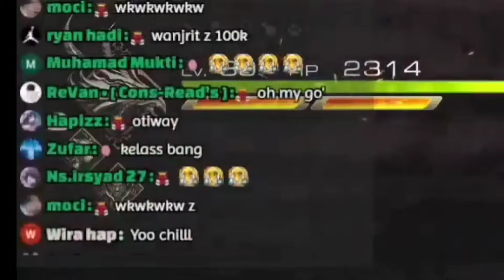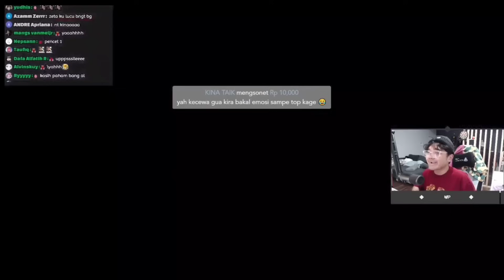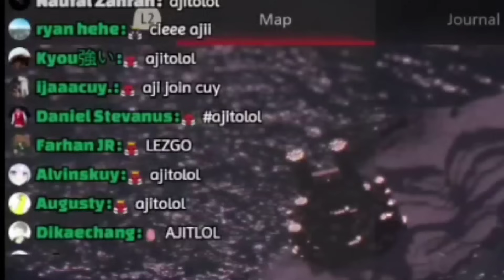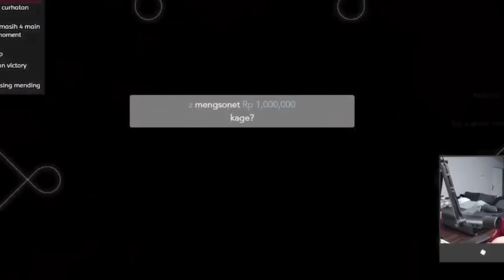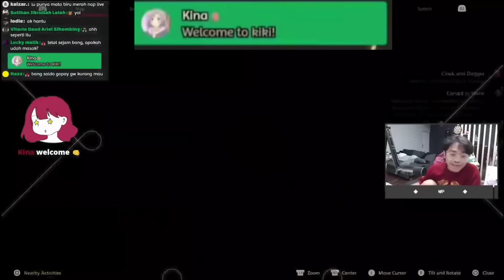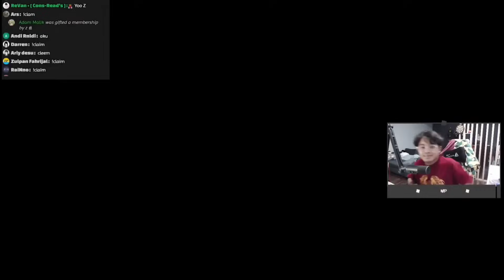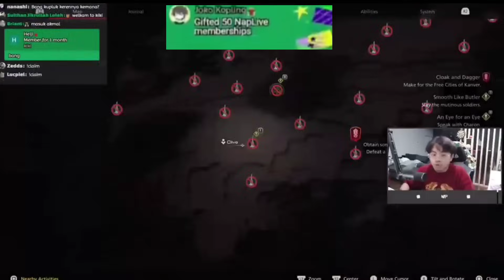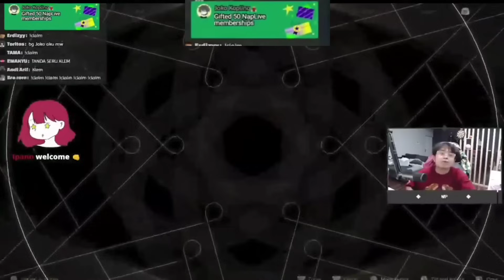UCHIHA KINA, War donation hingga war gift membership di streaming bang AL | Naplive [clip]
konteks
kina adalah sesosok anomali yang selalu hadir di saat bang al gacha main game dll.. datang dengan donate "bang bentar".. sehingga bang al menunggu kina hingga ada yang donate tarantula dan kentang yang artinya letsgo, dan biasanya kina donate lagi dengan nada " bang bentar" (mau masak mie masukin motor jemur kanj*t dll) begitu di ulangi terus menerus hinggal rekor terlama hampir sampai2jam, sehingga penonton kesal akan kedatangan nya, tentunya kekesalan penonton hanya sebatas kesal selayaknya di bikin kesal oleh teman sendiri kami penonton naplive tidak benci personality kina, karna semua penonton naplive no enemies .. so seperti candaan tongkrongan.. jadi buat temen temen yang ingin nimbrung dengan keseruan dan kekocakan di streaming naplive bisa dateng di streaming naplive berikutnya.. jadi disini konteks di video ini adalah kina dateng pas bang al main game di mana lagi chills stream..

 enjoy yaa

enjoy ya

terima kasih